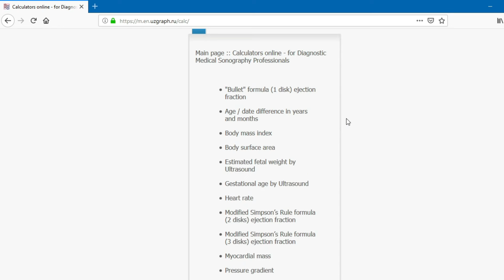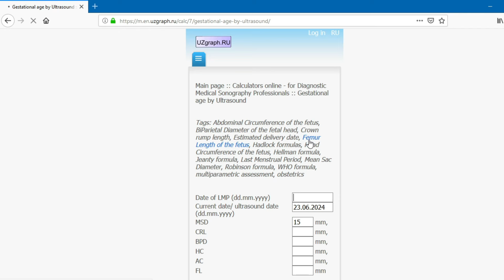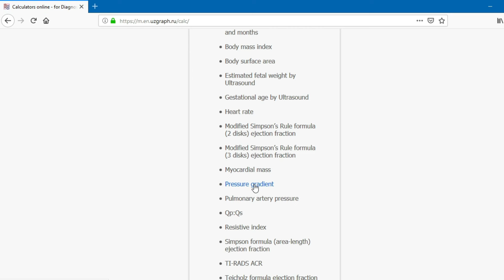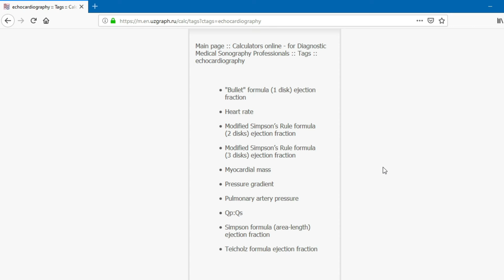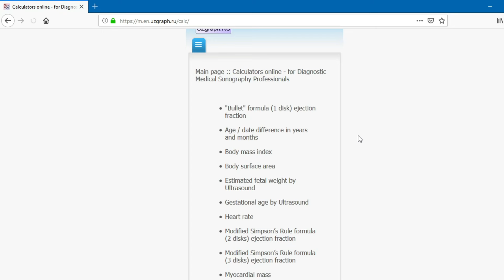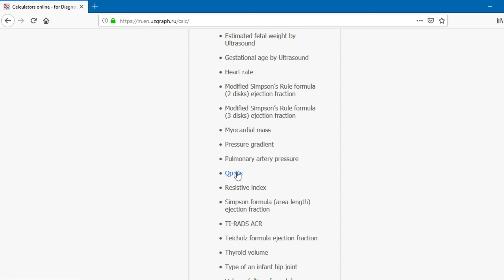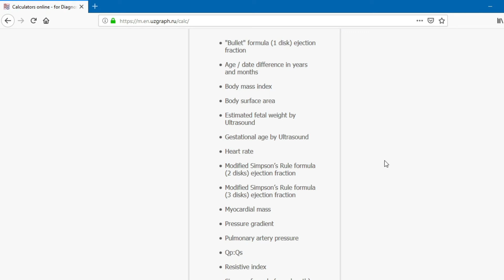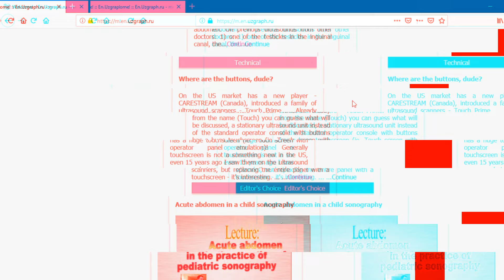Web-Tools for sonography: Online Calculators!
"Bullet" formula (1 disk) ejection fraction
Age / date difference in years and months
Body mass index
Body surface area
Estimated fetal weight by Ultrasound
Gestational age by Ultrasound
Heart rate
Modified Simpson’s Rule formula (2 disks) ejection fraction
Modified Simpson’s Rule formula (3 disks) ejection fraction
Myocardial mass
Pressure gradient
Pulmonary artery pressure
Qp:Qs
Resistive index
Area-length formula ejection fraction
TI-RADS ACR
Teicholz formula ejection fraction
Thyroid volume
Type of an infant hip joint
Volume (ellipse formula)